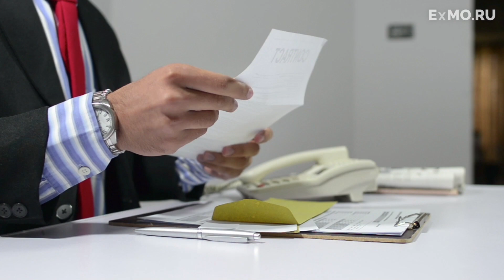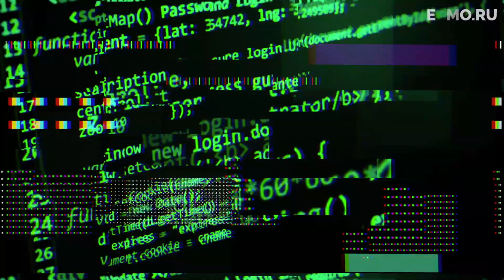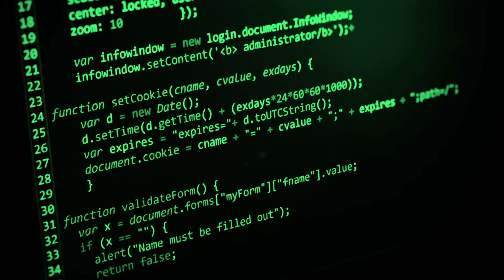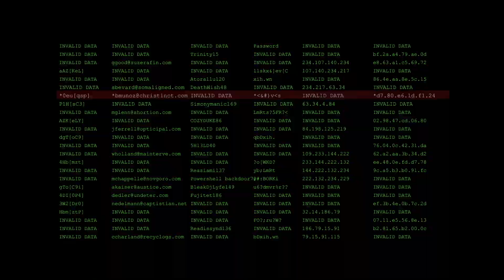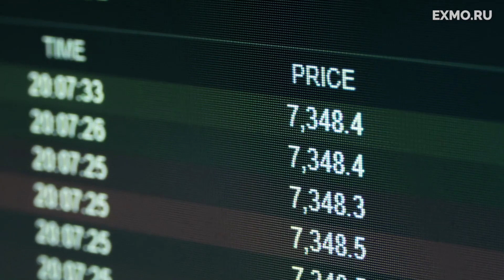Брайс Уилкокс | Bryce Wilcox - создатель криптовалюты Zсash и стартапа Tahoe-LAFS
00:00 Вступление

Еще пару-тройку лет назад наш сегодняшний герой ночевал в автомобиле в надежде, что его очередной «стартап» оправдает себя. Однако уже сегодня он является ключевой фигурой к криптоиндустрии.

Удивительная история того, как человек из вечного неудачника превратиться в ведущего разработчика технологии приватности для блокчейн-платформ и лидера-мнений. Заинтригованы? Тогда давайте разбираться!

00:41 Биография

Брайс Уилкокс, а именно так нашего героя звали при рождении, появился на свет в Фениксе, штат Аризона, 13 мая 1974 года. Еще в детстве Зуко увлекался криптографией и программированием. Окончив среднюю школу, Уилкокс поступил в Университет Колорадо и активно занялся информатикой. Безусловно, молодой парень с головой погрузился в учебу, но стечение обстоятельств помешало ему закончить начатое, и спустя некоторое время Зуко Уилкокс-О’Хирн бросил учебу в столь престижном университете.

02:26 На шаг ближе к цифровой революции

Известность к Зуко пришла после выпуска проекта Tahoe-LAFS {тахо лэфс}. Стартап представлял собой безопасную, децентрализованную и отказоустойчивую файловую систему. Именно с тех пор Зуко обзавелся известностью, послужившей толчком для его дальнейшего развития в криптоиндустрии.
В январе 2009 года Уилкокс стал, вероятно, первым человеком, который написал в своём блоге пост про децентрализованные валюты, ссылаясь на создателя Биткоина Сатоши Накамото.

Однако спустя пару недель сам Сатоси «ретвитнул» пост Зуко в качестве дополнения к релизу исходного кода Биткоина на главной странице недавно созданной площадки bitcoin.org. Тем самым Уилкокс сумел обратить на себя внимание всего криптосообщества, став одним из трех человек, что удостоились получить почетное упоминание в разделе «связанные ссылки». Что интересно, двумя другими были Вэй Дай и Ник Сабо. А теперь вы понимаете, какое место Зуко занимает в этой игре.

Вообще, разворачивающаяся цифровая революция, запустившаяся с появлением Биткоина, крайне заинтересовала Уилкокса. Сама технология запала в душу Зуко, и тот стал развивать идеи о создании независимых платежных систем.

03:56 Зуко Уилкокс и криптовалюта Zcash

Идея об отсутствии контроля со стороны государства, спецслужб и банковских организаций, заложенная в саму суть Биткоина, стала опорой для Уилкокса. Лишь спустя время сообщество нашло огромную брешь в главной криптовалюте десятилетия – прозрачность. Безусловно, открытость платежной системы является одновременно как плюсом, так и минусом. Но Уилкокс понимал потребности клиентов, поскольку даже в самом легальном поле существует масса платежей, которые обычные люди желают скрыть от посторонних глаз.

И устранить все изъяны вызвался именно Зуко. С того момента он и начал работать над созданием своей собственной криптовалюты. Шифро-панк, немного активист, немного кодер и рекордсмен по провалившимся попыткам продвижения проектов децентрализованных файлообменников – все это про одного человека, приложившегося к созданию одной из самых обсуждаемых криптовалют на сегодняшний день.

28 октября 2016 года на свет появилась криптовалюта Zcash. Ее появление взбаламутило умы всех энтузиастов, увлекавшихся цифровыми валютами, ведь уже в первый день торгов на биржах криптовалюта Zcash обошла в стоимости сам Биткоин.

Однако еще на старте разработки Zcash Уилкокс испытывал большие проблемы. Ввязавшись в авантюру, он взял на последние деньги билет до Калифорнии в поисках инвесторов. Но и тут проблемы не обошли стороной Зуко. Уже по прилету его чемодан похитили, заставив Уилкокса соскребать «копейки», чтобы купить худо-бедно дельный костюм. Но в итоге Уилкокс убедил инвесторов вложиться в стартап.

Технология, стоящая за криптовалютой Zcash, создана на основе открытого исходного кода, а это значит, что она может свободно модифицироваться и распространяться. Этот подход уже давно является главной отличительной чертой Зуко.

06:36 Заключение

Как и всегда, вы в праве самостоятельно оценивать наших героев. Плохой Зуко или хороший – решать исключительно вам. Но ни в коем случае нельзя отрицать, что парень сумел вырваться из пучины вечных неудач и стать знаковой фигурой в индустрии. Ему удался последний проект, несмотря на отсутствие денег, развод с супругой и жизнь в автомобиле.

Что ж, Зуко Уилкокс-О’Хирн, теперь мы знаем – кто ты такой.
А самое главное: пишите в комментариях своем мнение по поводу нашего сегодняшнего героя и делитесь предположениями о следующей личности. Мы говорим о людях.